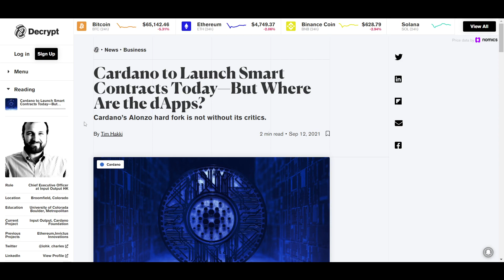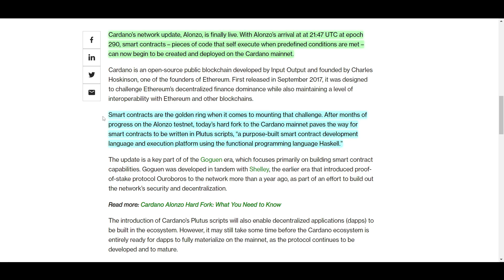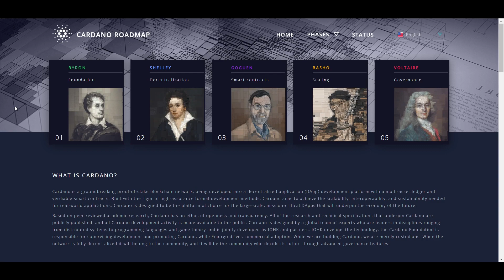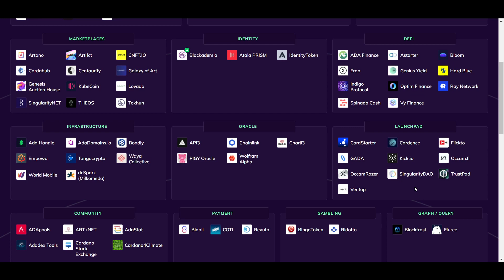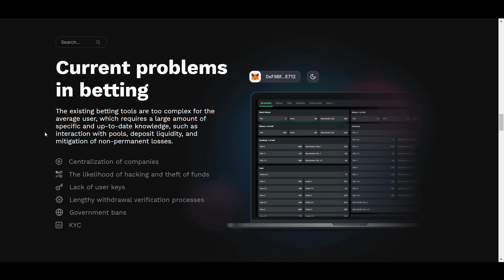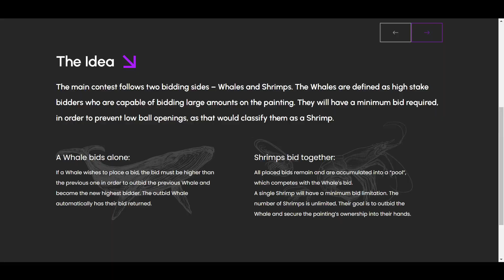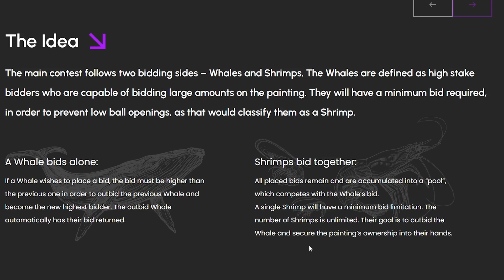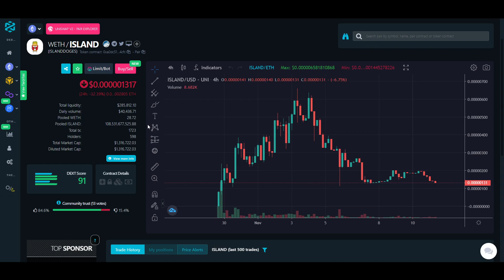¿QUÉ PASA CON EL ECOSISTEMA DE CARDANO?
En este video hablamos de la razón por la cual aún no se lanzan dApps en Cardano desde la implementación de los contratos inteligentes tras el hard fork Alonzo, y algunas altcoins.

0:00 Intro
1:15 Cardano: problemas
4:01 Dexsport
7:09 Superhow.art
9:45 Island Doge

⛓ 🔗 Enlaces útiles 🔗 ⛓